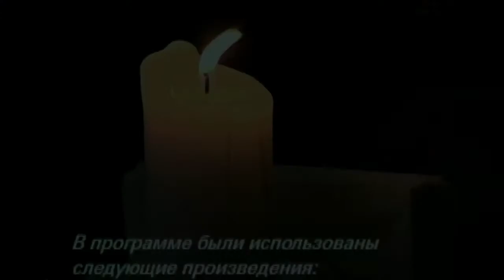Рахманинов. Вокализ. Вадим Эйленкриг и Антон Баронин.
концерт в джаз-клубе Игоря Бутмана на Чистых прудах. (сорри, что не сначала))